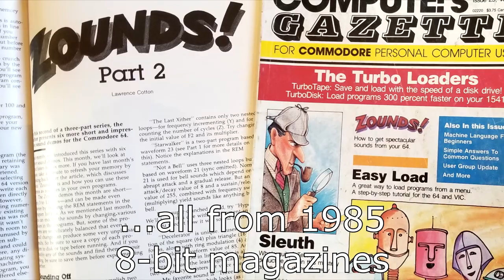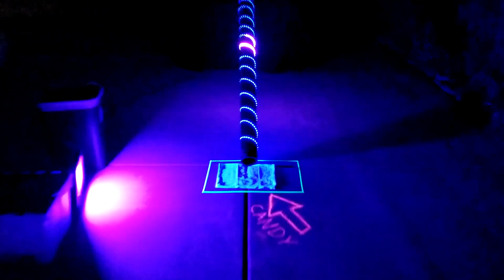Candy Fun Tube (social-distanced trick-or-treating)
David Knapp and David Youd programmed some sewer pipe to create the Candy Fun Tube!
- Commodore 64 sound effect selections from Lawrence Cotton's 3-part "Zounds!" articles in COMPUTE!'s Gazette magazines (issues July, August, and September of 1985).
- Video music arrangement based on The Haunted Mansion Ballroom Organ Music, composed by Buddy Baker (1961?).

Specs:
- laser-based candy sensor
- light and sound show controlled by Pololu AStar 32u4